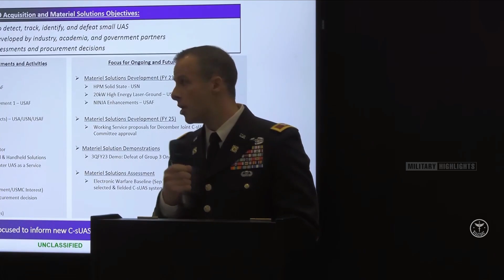Meet The US Army's LIDS Anti -Kamikaze- Drone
The U.S. Army wants ideas from industry on how to protect against attacks from so-called kamikaze drones, a loitering weapon that is featuring heavily in the war in Ukraine. Russia and Ukraine have used thousands of loitering munitions since the start of the war. The explosive-carrying drone is known as a kamikaze weapon because of its one-way mission. One of the more well-known examples is Switchblade, which the Pentagon has supplied to Ukraine.